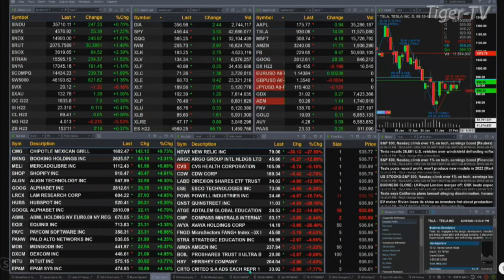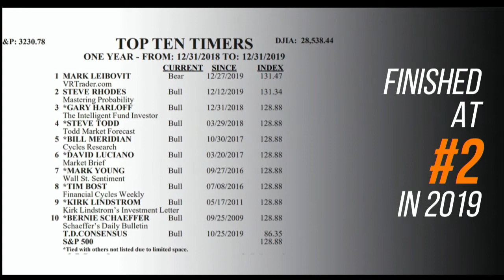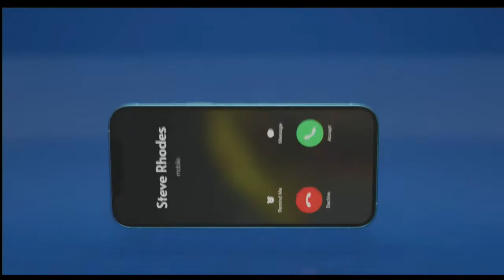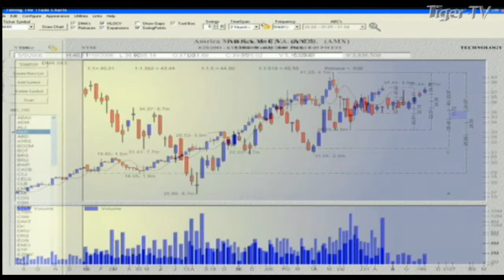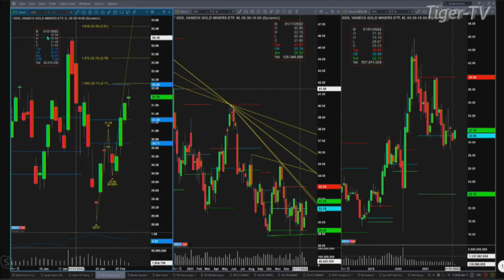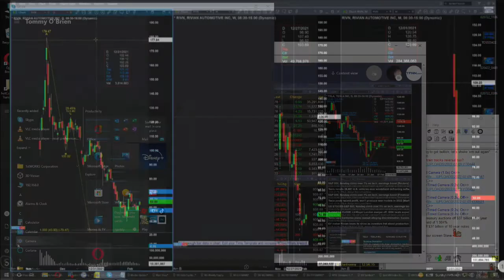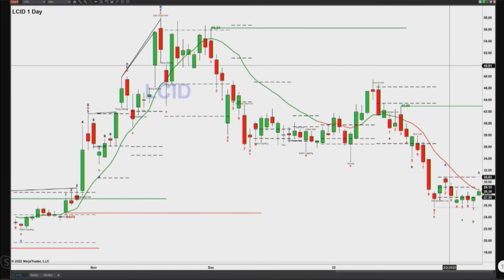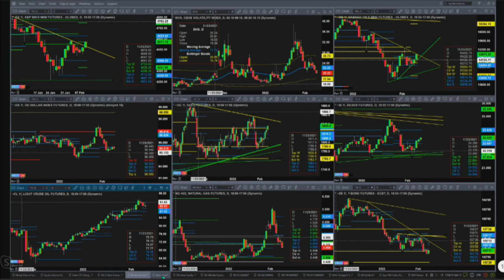February 9th, The Trader's Edge with Steve Rhodes on TFNN - 2022